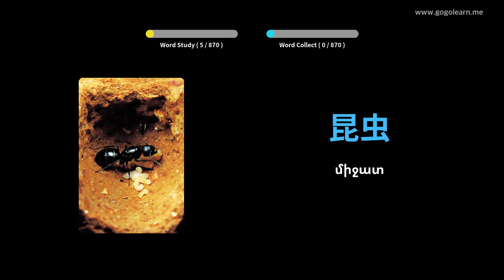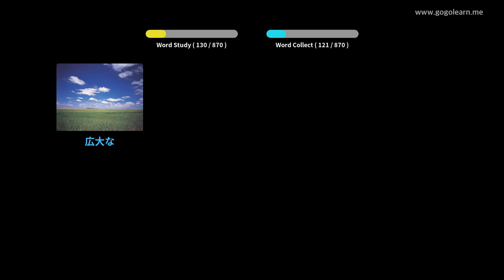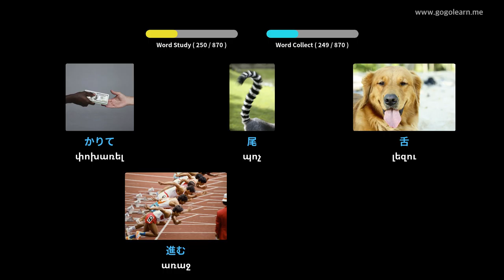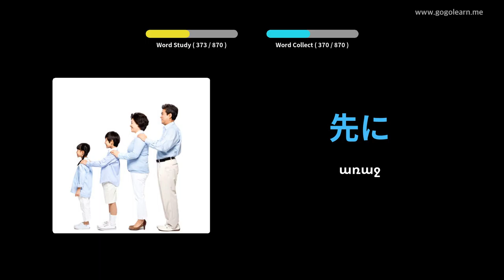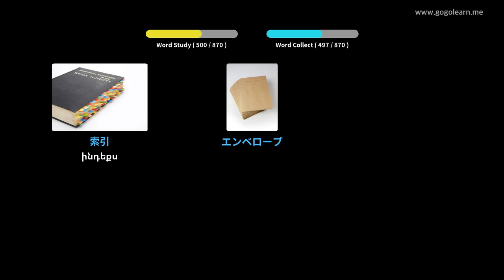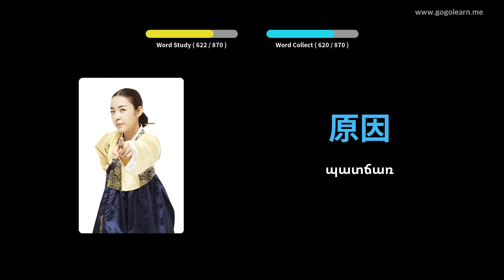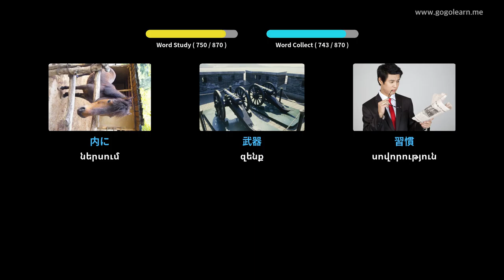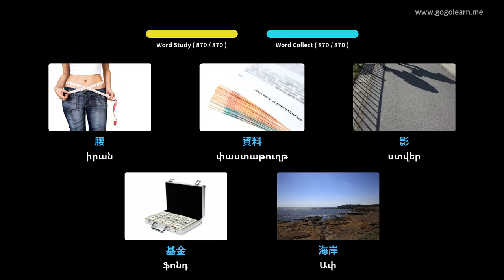Japaneseապոնական բառապաշար լսելիս քնելիս | Golearn